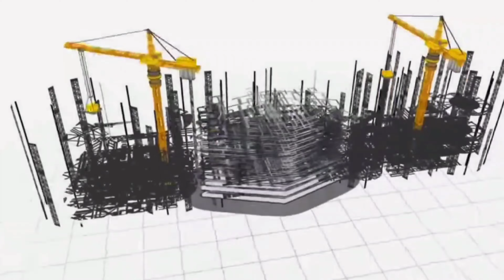JARANG SEKALI ‼️ Rumah 1 Lantai Dengan Penggabungan Tema JAPANESE STYLE Dan NORDIC STYLE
Dalam menghadapi ruang keluarga yang sempit
Solusinya bisa sangat sederhana tapi efektif!

Buatlah fokus point di Sudut ruangan. Contohnya kita bisa langsung melihat Hal yang menarik seperti Mushola atau dapur yang cantik.

yang kedua ilusi ruang terbuka. Contohnya Ruang Keluarga dapat langsung menuju Taman atau backyard.

yang ketiga adalah Ilusi lapang . Contohnya Letakkan furnitur dengan cerdas. Hindari menumpuknya di tengah ruangan. Biarkan ada ruang kosong di sekitar furnitur untuk memberikan kesan lapang.

Dengan menerapkan konsep ini, ruang keluarga Anda akan terlihat lebih luas dan nyaman untuk bersantai. Selamat mencoba!

Project : Rumah Pak Andre
Lokasi : Perumahan Dekeraton Blok I2/42
Kota : Karawang
Provinsi: Jawa Barat- Indonesia